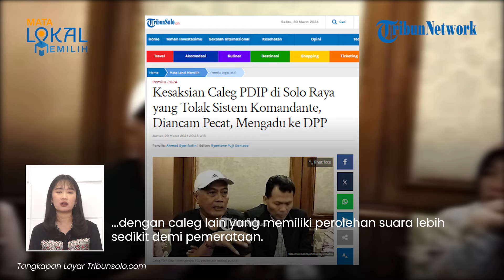KONFLIK PDIP: Caleg Banteng Solo Tolak Sistem Komandante, Dibayar Rp 50 Ribu per Suara agar Mundur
TRIBUN-VIDEO.COM - Para caleg PDIP di Kabupaten Klaten, Sukoharjo, dan Karanganyar murka dan melakukan aksi protes lantaran mereka diancam dipecat.

Kondisi itu dikarenakan mereka tidak mau mengikuti sistem komandante yang diterapkan di DPD PDIP Jawa Tengah.

VP: Irvan